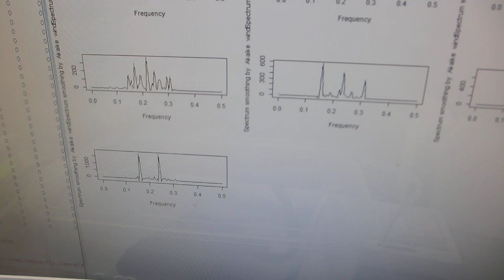超音波発振（スイープ発振、パルス発振）システム